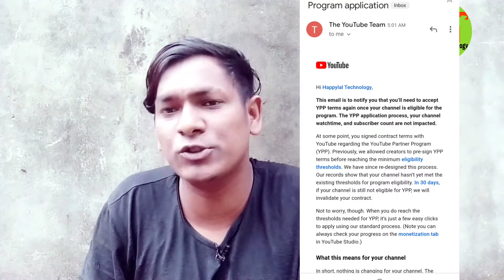YouTube Monetization Latest Update Sep. 2020 | YouTube Partner Program | YPP update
Monetization Latest Update Sep. 2020 | YouTube Partner Program | YPP update youtubemonetizationupdate youtubepartnerprogram DISCLAIMER This video is for education purpose only . We do not promote or encourage any issue illegal use of these apps . This content is followed all YouTube policy and community guidelines of YouTube .

and research .